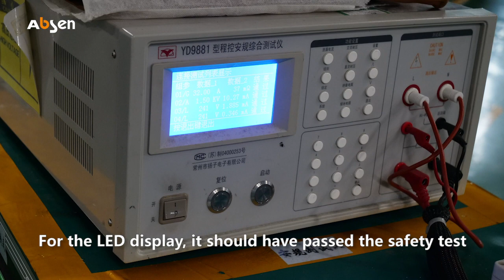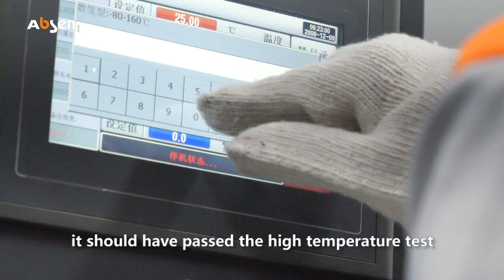Say No to “Fire”?! Fire Prevention is Vital to LED Display!_Absen LED Display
Safety matters the most. Click the video to find out factors that we should consider for preventing fire accidents when choosing a safe LED display product.
As an integrated supplier and service provider of LED displays, Absen( stock code:300389) offer products that are well-received and of exceptional quality. In fact, having been in the industry for 19 years, we've finished over 30,000 projects in more than 120 countries and regions.